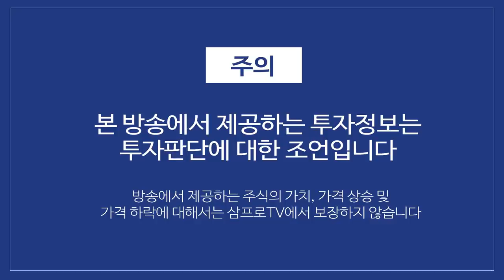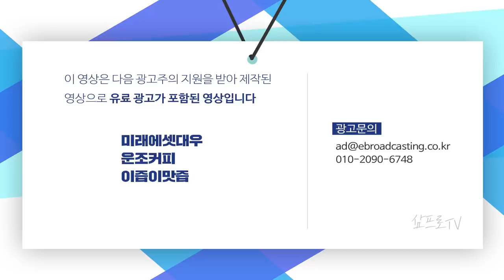2021년 증시에 중요한 4가지 키워드 f. 박광남 선임연구위원